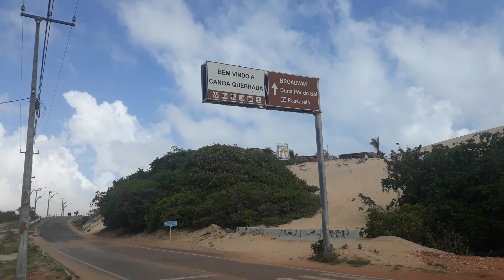Absurdo Para Quem Vai Canoa Quebrada CE Hoje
Absurdo para quem ADD Praia Canoa Quebrada em Aracati CE sr prefeito com letras minuscula falo ele pois com os vereadores aprovaram uma lei para organizar transito prox a Praia mais veja no video onde colocaram os motoristas dos ônibus ate mesmo os turistas mais pra eles são farofeiros e revoltante isso antes de organizar como eles querem que fizesse primeiro um local digno com benheiros e murado agora que esse video chegue as autorudades acima deles